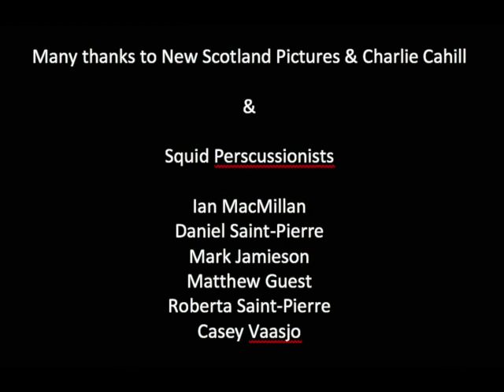"Steps With Sabra" - step dance by Sabra MacGillivray and Percussion Group Squid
Vlog 5 - In 2004, New Scotland Pictures produced the "Dance Atlantic" series. One of the series was entitled "Steps With Sabra". This performance is one of the pieces taken out of that show. Sabra dances along with Halifax-based percussion group, SQUID in an exciting choreographed number including step dancing by Sabra and percussion by SQUID!

newscotlandpictures